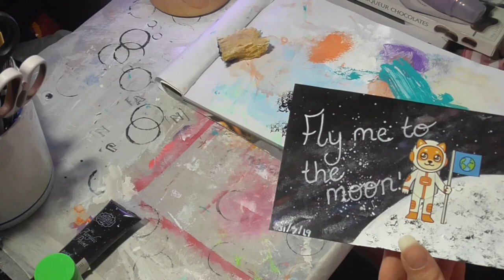Mid Month Mini Mission Inspiration: July